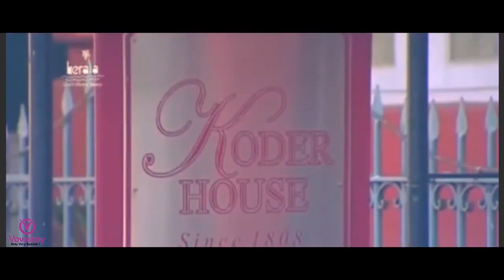KODER HOUSE, FORT NAGAR | ERNAKULAM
Koder House, a magnificent building constructed by Samuel S. Koder of The Cochin Electric Company in 1808. The house is a supreme example of the transition from colonial to Indo-European architecture. Features like verandah seats at the entrance, floor tiles set in a chess board pattern, red coloured brick like facade, carved wood furniture and a wooden bridge connecting to a separate structure across the street are all unique to this bungalow.

Getting there : Nearest railway station: Ernakulam, about 13 km.
Nearest airport: Cochin International Airport, about 45 km

*This Content is Copyright owned*